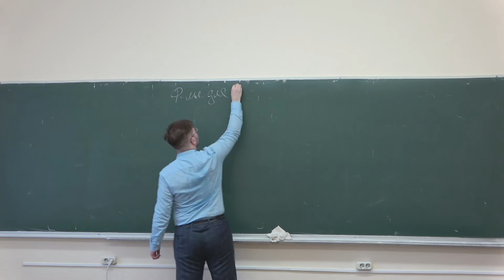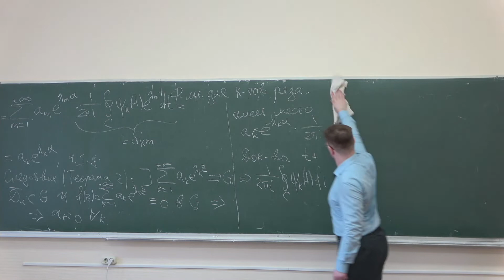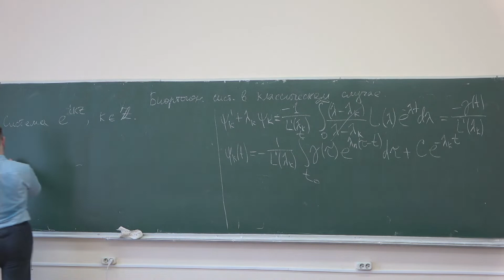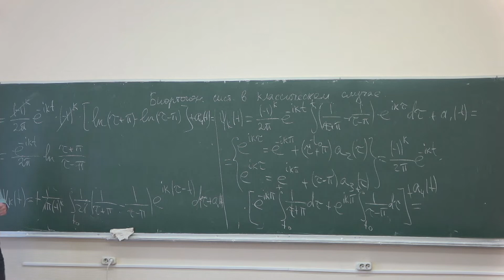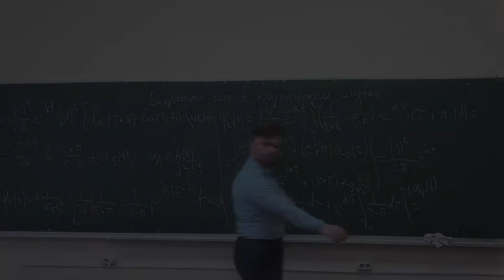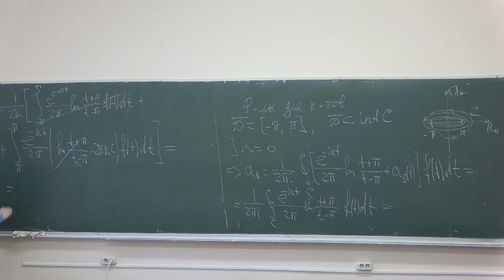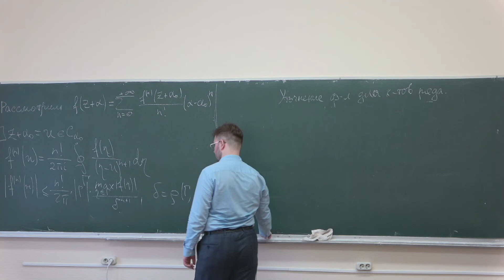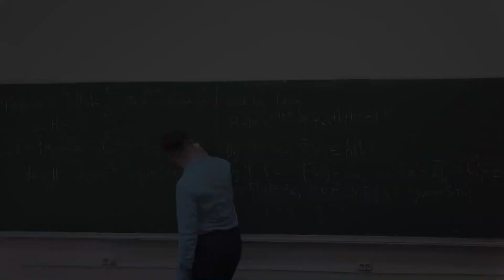Емельянов Д.П. | Лекция 5 по спецкурсу Ряды экспонент | ВМК МГУ